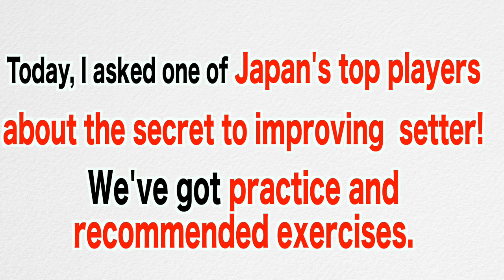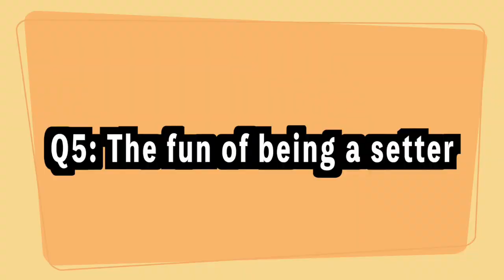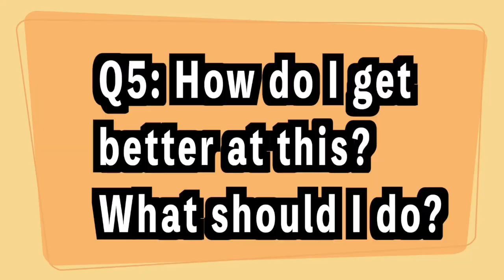Setter's practice and important points！【volleyball】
▼ Today's content ▼
 [Setter's practice and important points]!

 # setting drills
 # Volley
 # Spike
 # How to volleyball
 # Volleyball
 # SDVBS
 # S&DVolleyball Class
 # SDVolleyballEnglish